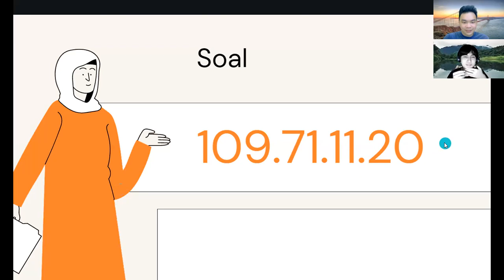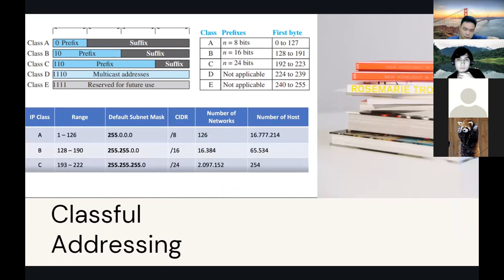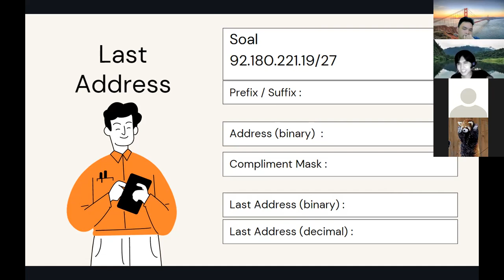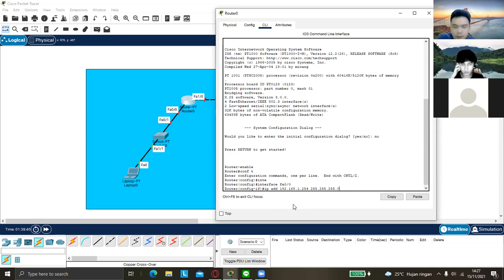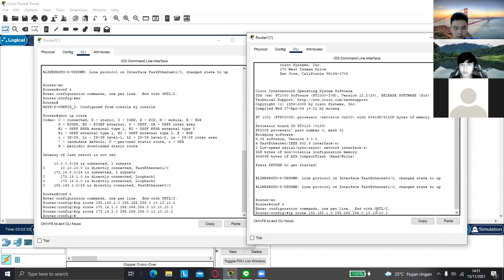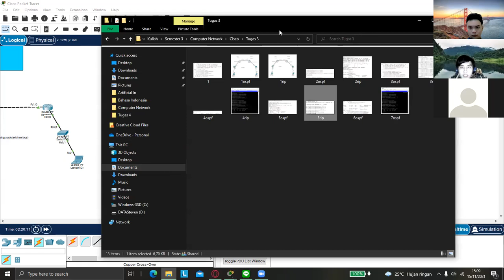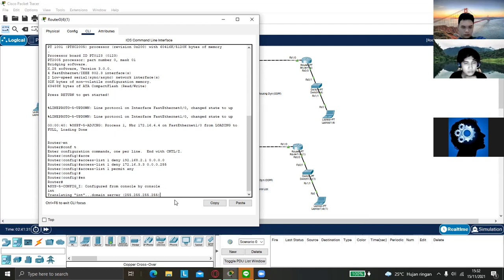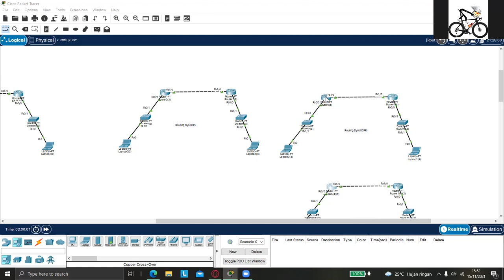[LIVE RESPONSI UTS B24] Computer Networks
[HIMTI RESPONSI B24]

Halo semua!
Kami dari HIMTI BINUS University Bandung kembali lagi dengan video responsi untuk membantu kalian belajar.

Di video kali ini kita akan belajar mengenai Computer Networks di Live Responsi. Materi ini dibawakan oleh Steven Yanuar dan Raffael Ali Maulana.